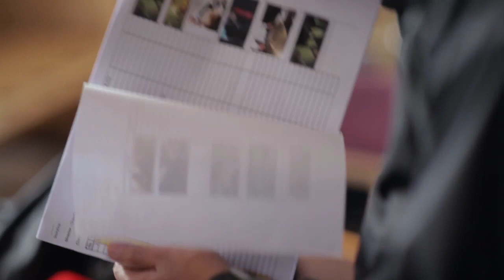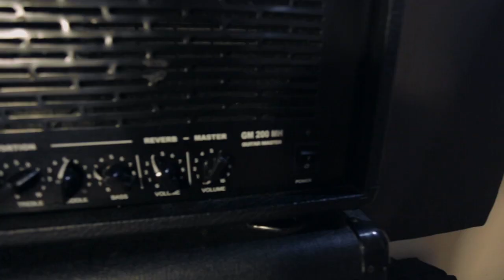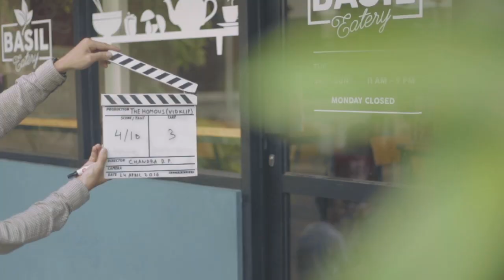BTS The Homous Coffee And Bear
Courtesy Malammerah Pictures

be a 2nd DOP and also a BTS Video Shooter 2ble job tough..